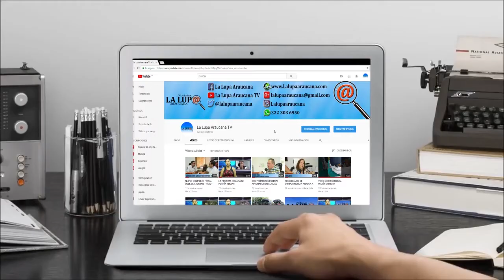POLICIA ARAUCA REALIZO OPERATIVOS EN LOS ESTABLECIMIENTOS NOCTURNOS